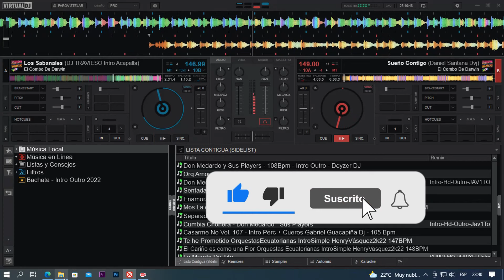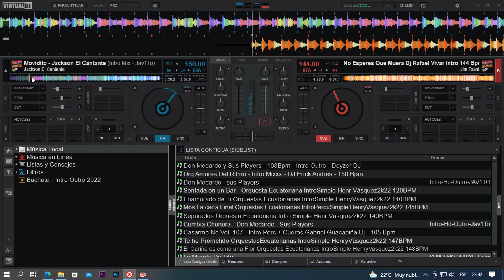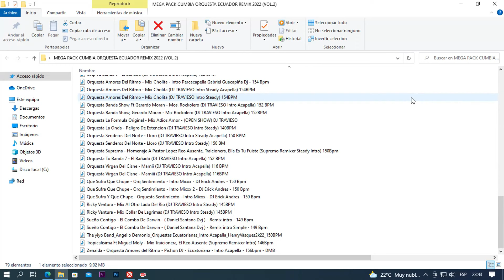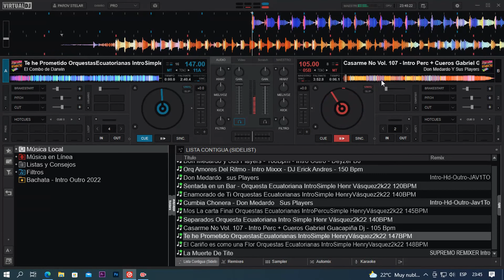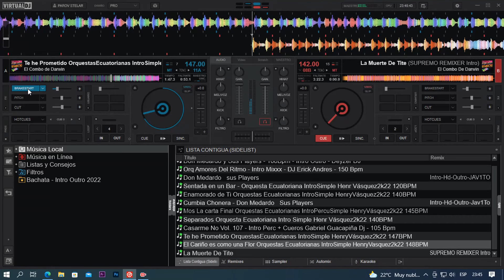𝗣𝗔𝗖𝗞 𝗖𝗨𝗠𝗕𝗜𝗔 𝗢𝗥𝗤𝗨𝗘𝗦𝗧𝗔𝗦 𝗘𝗖𝗨𝗔𝗗𝗢𝗥𝗜𝗔𝗡𝗔 𝗥𝗘𝗠𝗜𝗫 𝟮𝟬𝟮𝟮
B𝐢𝐞𝐧𝐯𝐞𝐧𝐢𝐝𝐨 𝐚𝐥 𝐜𝐚𝐧𝐚𝐥  @Packallremixes89   𝐒𝐮𝐛𝐬𝐜𝐫𝐢𝐛𝐞𝐭𝐞 𝐲 𝐀𝐜𝐭𝐢𝐯𝐚 𝐥𝐚 𝐂𝐚𝐦𝐩𝐚𝐧𝐢𝐭𝐚👉🔔𝐃𝐞 𝐍𝐨𝐭𝐢𝐟𝐢𝐜𝐚𝐜𝐢𝐨𝐧  𝐀𝐬𝐢 𝐘𝐨𝐮𝐭𝐮𝐛𝐞 𝐭𝐞 𝐀𝐯𝐢𝐬𝐚 𝐲 𝐧𝐨 𝐭𝐞 𝐏𝐢𝐞𝐫𝐝𝐞𝐬 𝐧𝐢 𝐮𝐧𝐚 𝐜𝐨𝐫𝐭𝐞𝐬𝐢𝐚 𝐦𝐮𝐬𝐢𝐜𝐚𝐥 𝐪𝐮𝐞 𝐬𝐮𝐛𝐚𝐦𝐨 𝐚𝐥 𝐂𝐚𝐧𝐚𝐥 𝐀𝐲𝐮𝐝𝐚𝐧𝐨𝐬 𝐂𝐨𝐦𝐩𝐚𝐫𝐭𝐢𝐞𝐧𝐝𝐨 𝐞𝐥 𝐕𝐢𝐝𝐞𝐨 𝐓𝐮 𝐋𝐢𝐤𝐞👉👍𝑫𝒆 𝑬𝒔𝒕𝒆 𝑪𝒐𝒏𝒕𝒆𝒏𝒊𝒅𝒐
MIRA TODO EL VIDEO PARA EN CONTRAR LA CLAVE DEL PACK